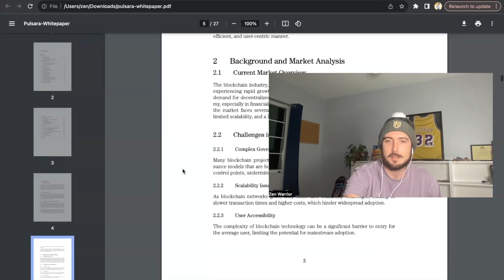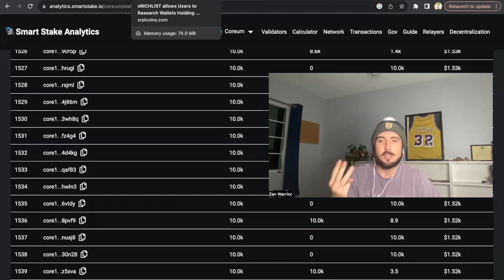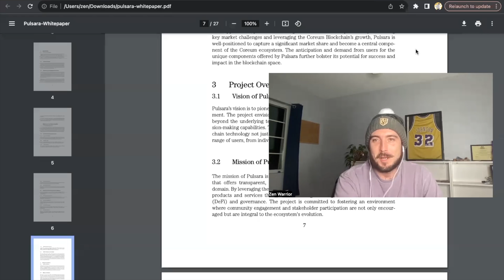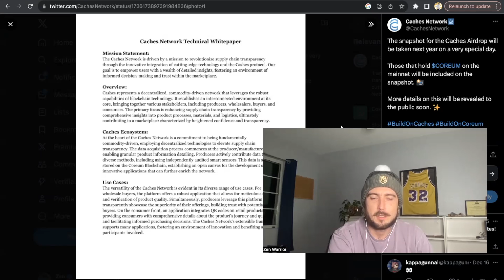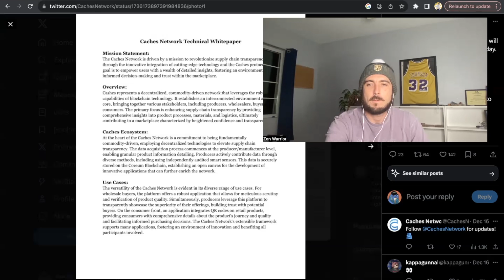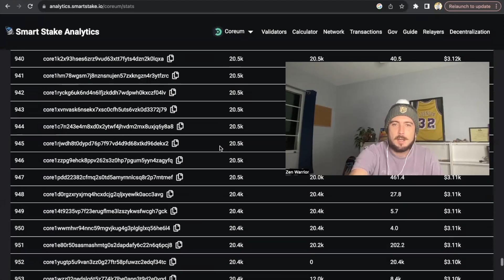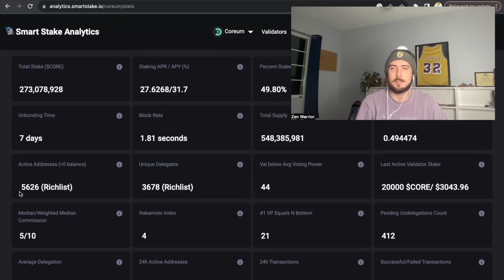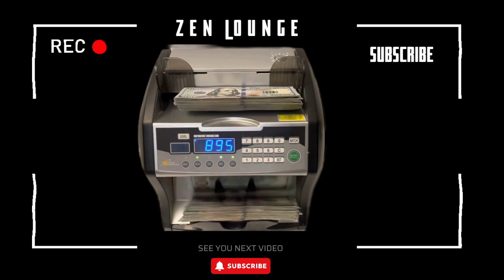Coreum updates - 'The 10k Club' Data & analytics ANOTHER AIRDROP!! Coreum Rich List chat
The airdrop is bigger then we can imagine for the 10k Coreum Club holders.